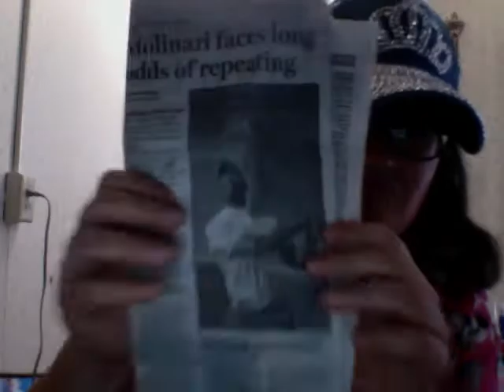djokovic trophy goosen bounces back for victory